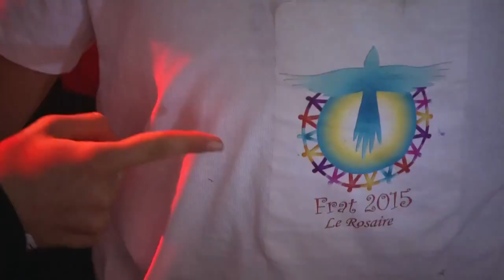Vous recevrez une force #5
1- Vous recevrez une force
Celle de l'Esprit Saint
Vous deviendrez des apôtres
En son nom élevez les mains (bis)

Viens Saint Esprit embraser les nations
Viens Saint Esprit sur cette génération
hohoho.

2- Vous partirez sur les routes
Proclamer "Jésus est la vie"
Et vous n'aurez aucun doute
Embrasés par le Saint Esprit (bis)

Album :Génération Louange

Réconciliation  animée par le groupe Glorious
2h11min43 à 2h15min44